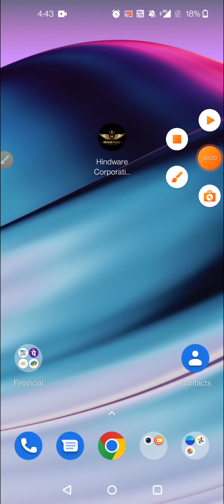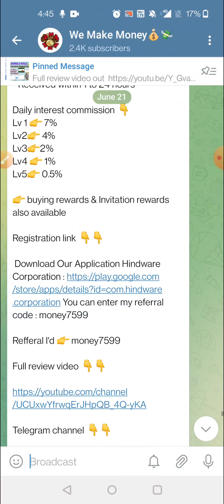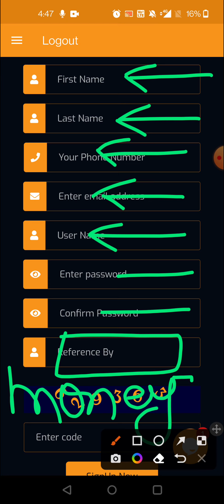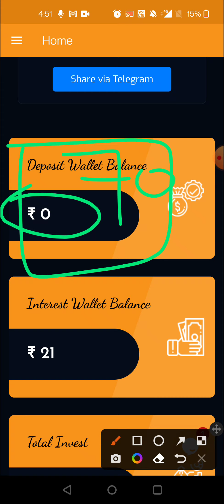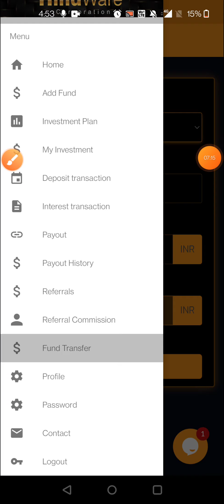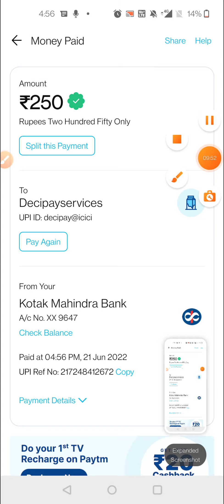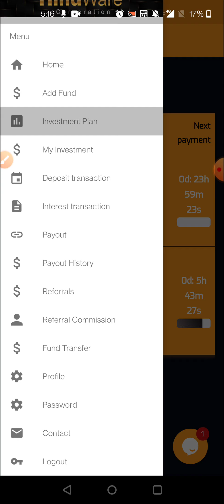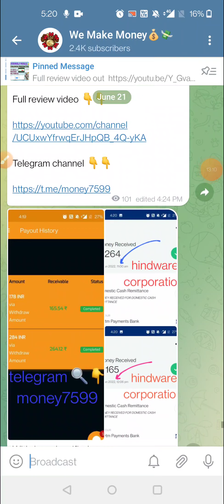Hindware Corporation|| investment plan|| full review|| available also Google Play Store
registration link 🖇️👇

Hey Friend, I am using Hindware Corporation App and earning handsome money by getting daily income and rewards.I recommend you to use this app and get benefits Download Our Application Hindware Corporation You can enter my referral code : money7599

short details 👇

New investment app launch

Name 👉 Hindware Corporation

👉 Sign up bonus 70 Rs.

Mini deposit 👉 250 Rs.

Mini withdrawal👉160 ₹

Withdrawal tax 👉 7%

Withdrawal time 👉 All Days ( 10am to 4pm )
* Received within 1 to 24 hours

Daily interest commission 👇
Lv 1 👉 7%
Lv2👉 4%
Lv3👉2%
Lv4 👉 1%
Lv5👉 0.5%

👉 buying rewards & Invitation rewards also available

Refferal I'd 👉 money7599